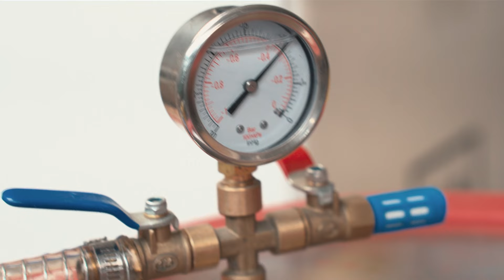Mann Lake Makes Candle Molds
Do you make candles out of beeswax and want to expand your styles? Mann Lake provides many options for your candle making needs. And we do it all at our Minnesota location.